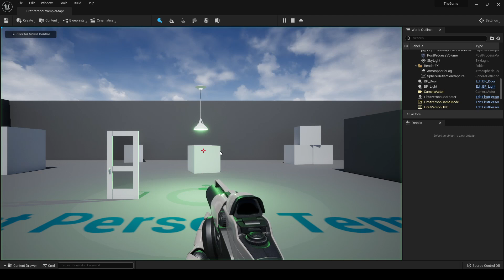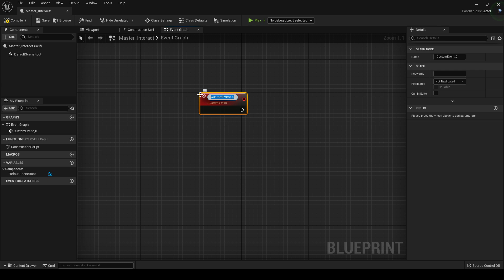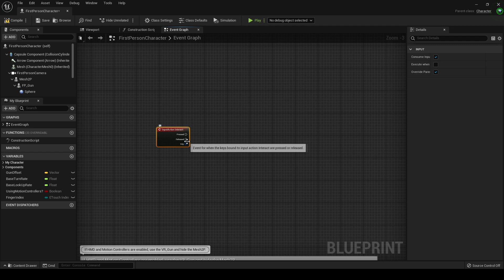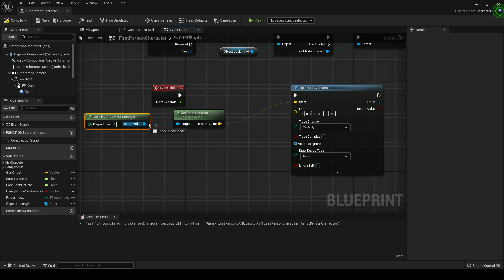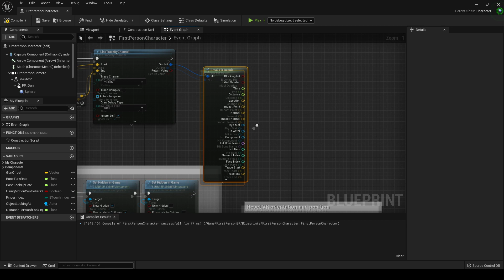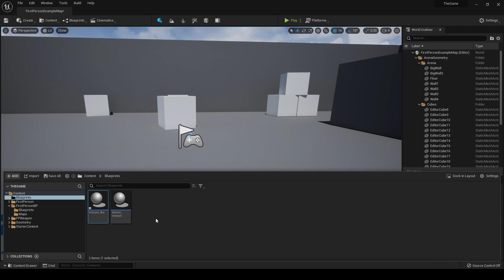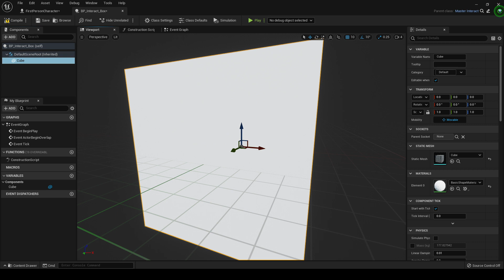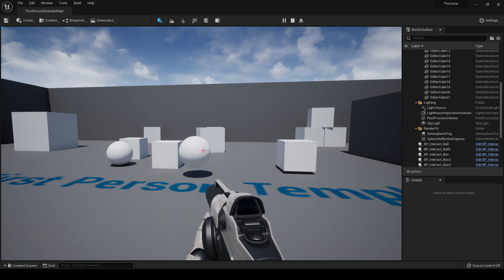Setting up Interaction with Blueprints Unreal Engine 5 Tutorial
Discord Server Below

In this video we will set up blueprints in Unreal Engine 5 and 4 on how to interact with objects in a game that will span across children so that no manually setup is required. This will also sets up communication between the player and other blueprints/actors

Also, yes, my computer was screaming out in pain when I was doing this.